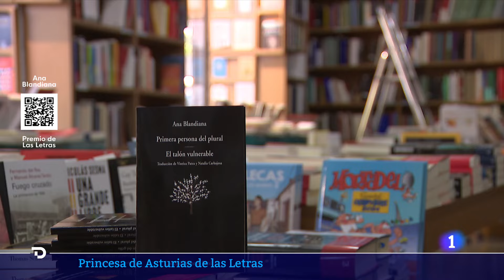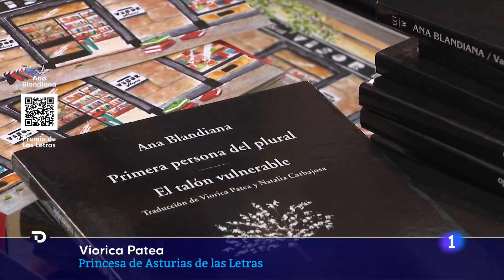ANA BLANDIANA: Recibe el PRINCESA de ASTURIAS de las LETRAS por su LUCHA frente a la CENSURA | RTVE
La poeta, ensayista y política rumana Ana Blandiana (Timișoara, Rumanía, 25 de marzo de 1942) ha sido galardonada este jueves con el Premio Princesa de Asturias de las Letras 2024. Es una de las poetas más destacadas de la literatura europea, su obra ha sido traducida a casi treinta idiomas y ha recibido los más prestigiosos premios internacionales.

El jurado ha destacado que: "Ana Blandiana es heredera de las más brillantes tradiciones literarias, al tiempo que una creadora radicalmente singular. Su escritura, que aúna transparencia y complejidad, plantea preguntas fundamentales sobre la existencia del ser humano, en soledad y sociedad, ante la naturaleza y la historia. Ha mostrado con su poesía indómita una capacidad extraordinaria de resistencia frente a la censura".